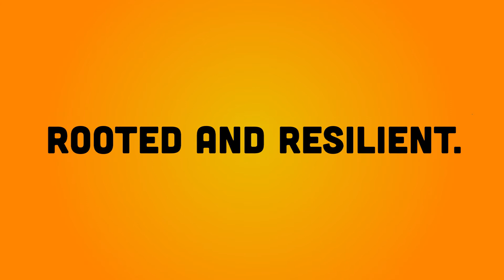BHM Rooted & Resilient - Trailer 2